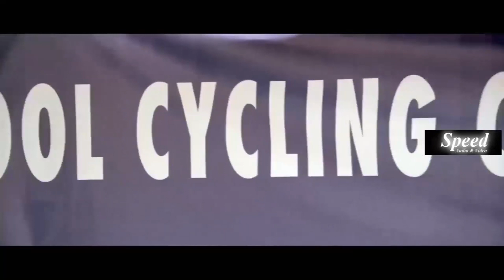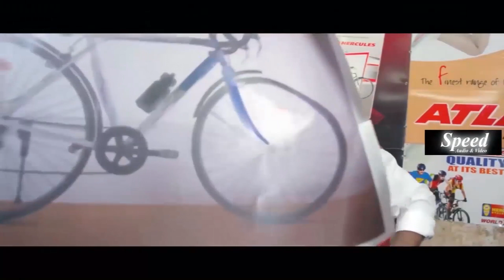Madirasi English Dubbed Movie | Bhama Dubbed Movie